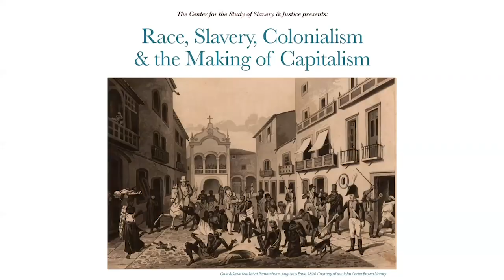Race, Slavery, Colonialism and Capitalism: Contemporary Views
The recent world wide explosion of Black Lives Matter foregrounded the ways in which systematic anti-Black racism operates in our world. What is the relationship between anti-Black racism, the histories of racial slavery and colonialism? Is anti-Black racism a product of capitalism? These questions and others will be debated and discussed in the webinar forum Race, Slavery, Colonialism and Capitalism: Contemporary Views.

Speakers Include:
- Walter Johnson, Harvard University
- Pepijn Brandon, International Institute of Social History
- Jennifer Morgan, New York University
- Moderator, Anthony Bogues, Brown University